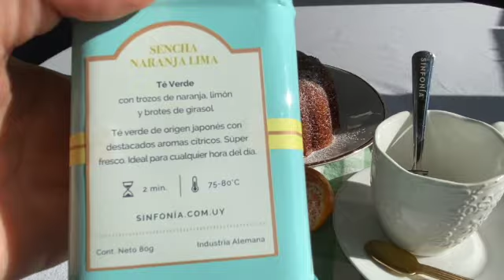TORTA MANDARINA (UN CONEJO NOS VISITA)/ TANGERINE CAKE RABBIT VISIT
RECETA :

2 mandarinas
150 gr. manteca
200gr. azúcar
3 huevos
200 gr. harina
1cdta. polvo de hornear
1cdta. bicarbonato sodio

Horno 180 c 35-40 min.
Destino CasaOM